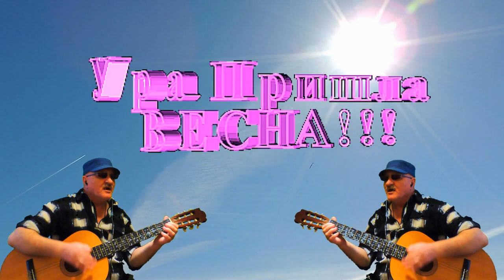Нежданно,долгожданная весна(ДЕБЮТ КЛИПА) - Алексей Доктор Леший - бард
Уважаемые друзья!
Вот наступил черёд весеннего настроения!
Дарим для настроения всем друзьям,эту великолепную песню.
В клипе приложены несколько сюжетов подснежников, которые использованы из общего доступа интернет,соц/сетей пользователей Яндекс - GIF - картинки.
Мы не питаем никаких материальных благ в целях наживы,также не имеем монетизации связанную с видео. Спасибо всем за внимание и понимание!
Приятных всем впечатлений!